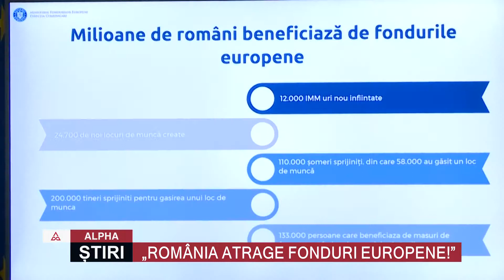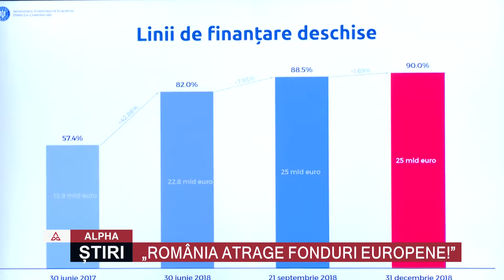„ROMÂNIA ATRAGE FONDURI EUROPENE!”